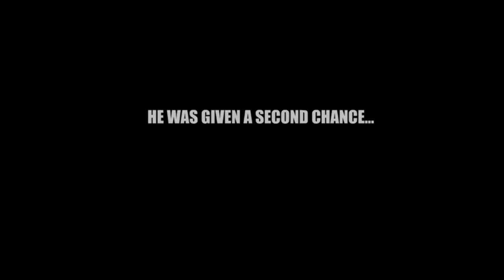Madness Combat 3: Avenger - Alternative Ending